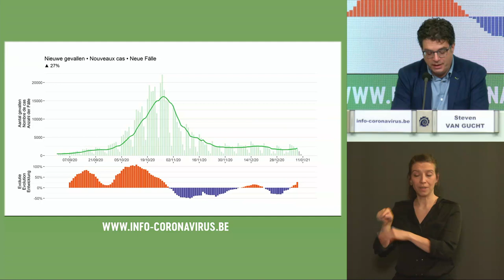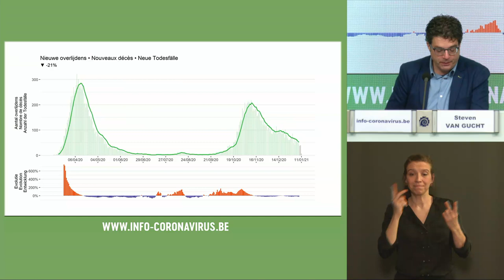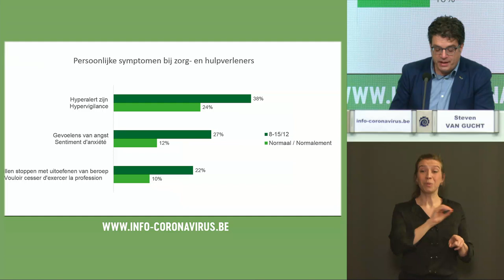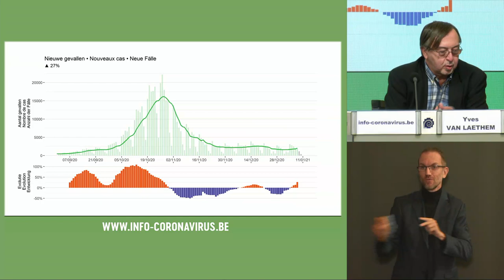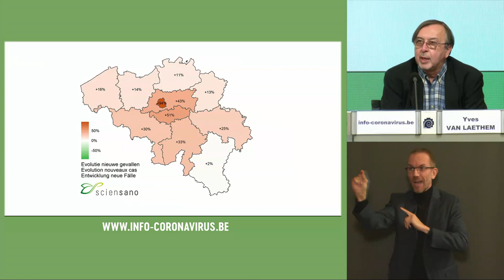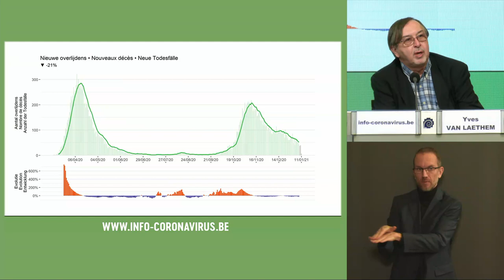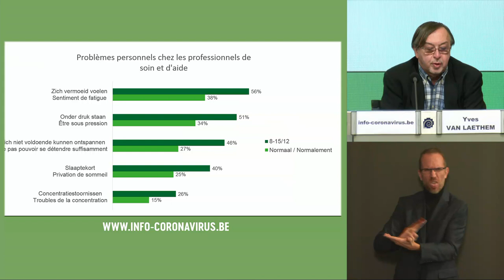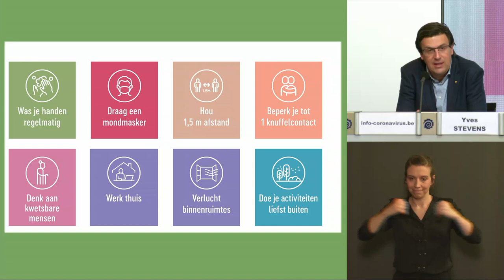Coronavirus (Covid-19): persconferentie update van 12/01/2021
De sprekers:

Yves Stevens (NL) - Nationaal Crisiscentrum
Antoine Iseux (FR) - Nationaal Crisiscentrum
Yves Van Laethem (FR) - Interfederaal woordvoerder
Steven Van Gucht (NL)  Interfederaal woordvoerder